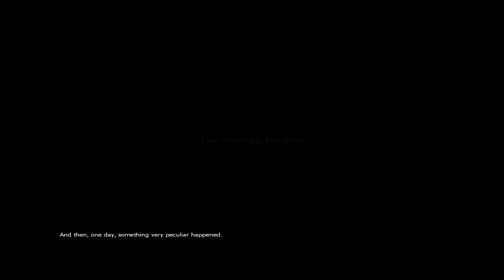Lets Play Stanley's Parable - Part 1 - Bastard Narrator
Hello all, my friend suggested this game to me and when I looked into it, it seemed pretty interesting. So Enjoy :D - Conagh